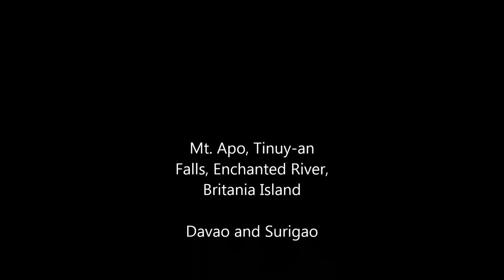Mt Apo and Surigao Adventure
Team OpenText Mt Apo, Tinuy-an Falls, Enchanted River and Britania Island